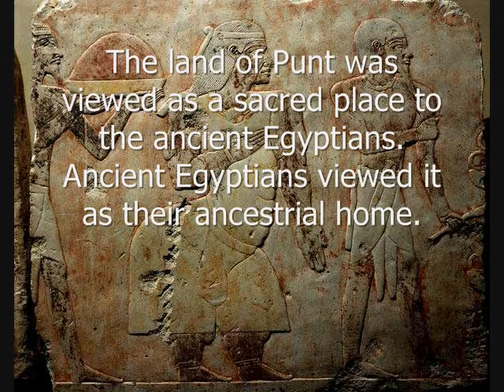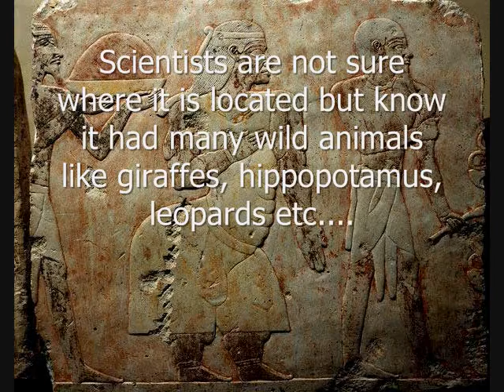Land of Punt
Land of Punt. The image in this video was found in the tomb of the ruler Hatshepsut